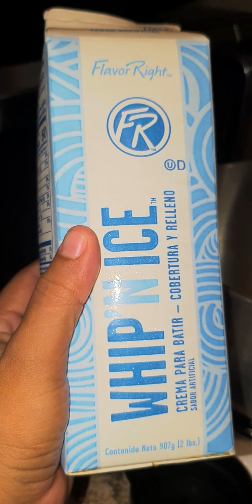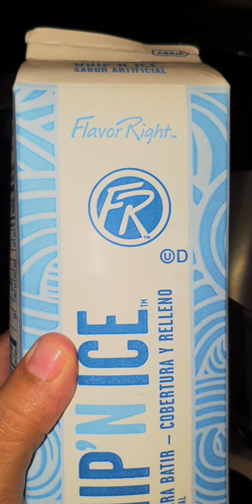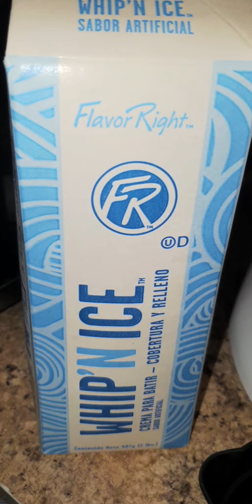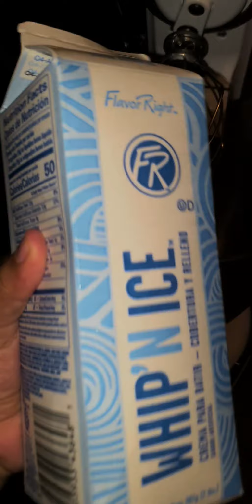Crema Chantilly con 1 solo ingrediente